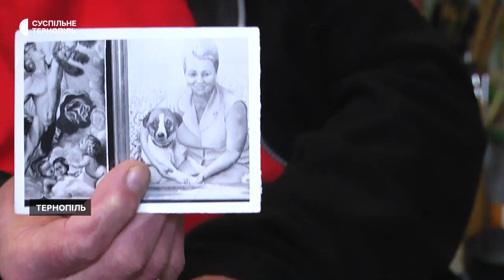Його "козаки" в приватних колекція 16 країн світу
Тернопільський художник Ігор Турчин малює картини із сюжетами Козацької доби. Художник розповідає: їхня кількість сягнула тисячі. Його роботи є в приватних колекціях шістнадцяти країн світу. Малюнки продає на благодійних аукціонах, а отримані кошти віддає для потреб армії. Як раніше за картини з козаками його викликали у КДБ, звідки безе натхнення та хто ховається в образах козаків і козачок.